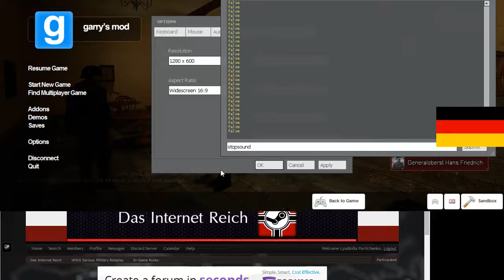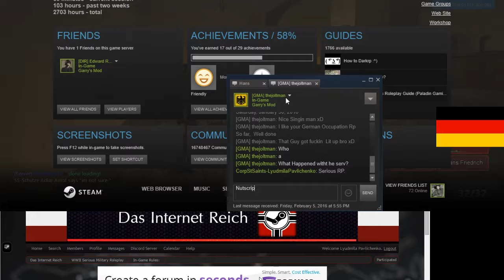New German Diaries 1 3